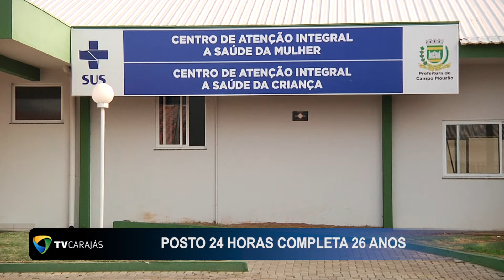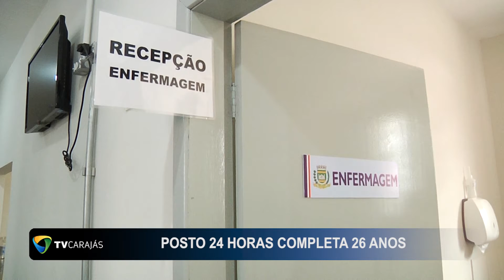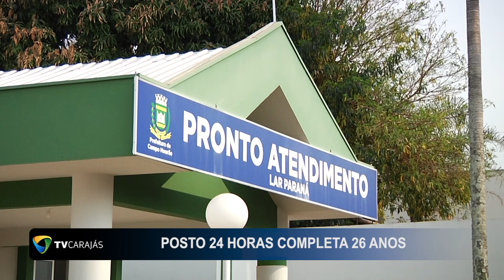Posto 24 horas completa 26 anos